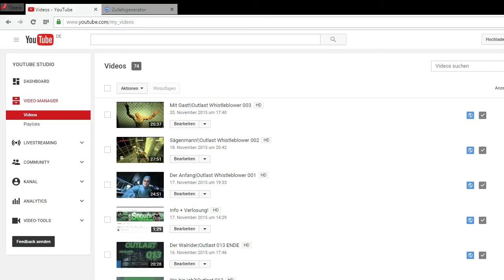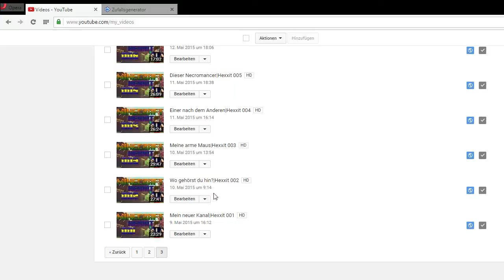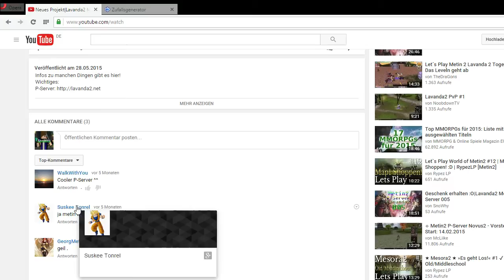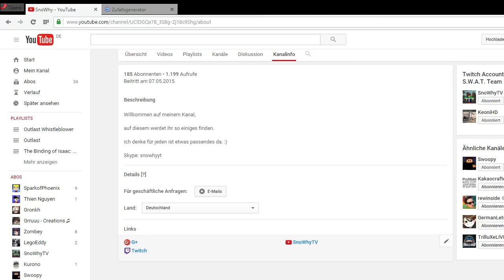Verlosung [Ende]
Der Gewinner hat 1 Woche Zeit mich anzuschreiben, sonst werde ich die PaySafeCard in andere Projekte/Spiele investieren!
Gewinner: Suskee Tonrel